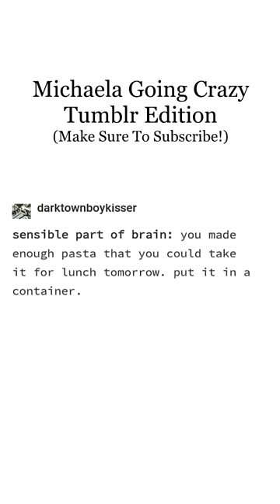Michaela Going Crazy - Pasta is Now